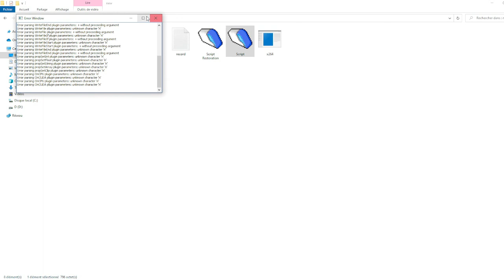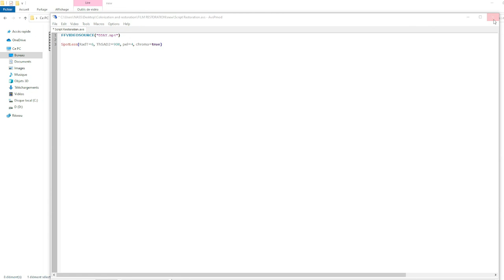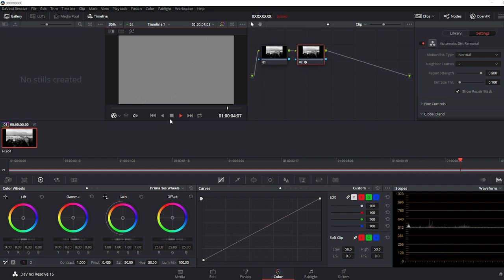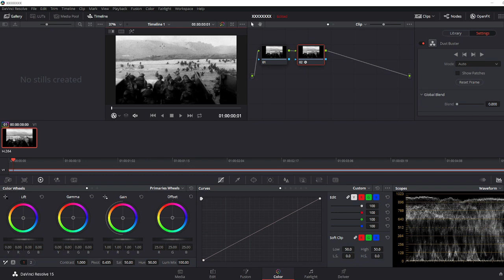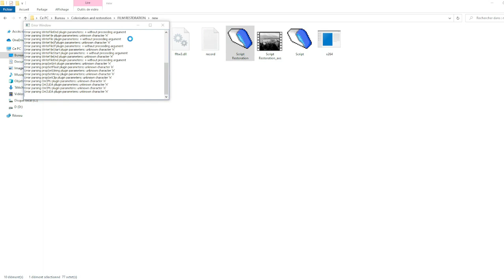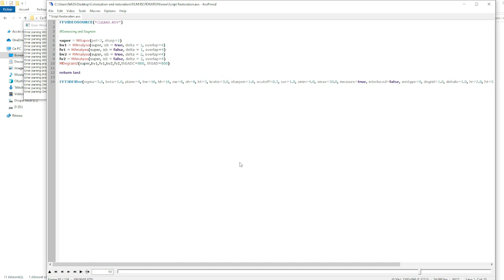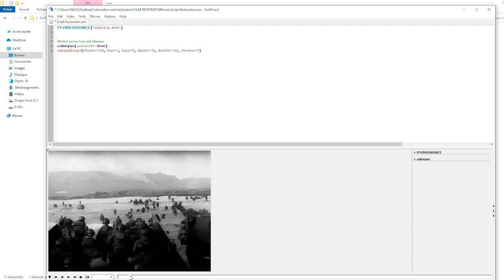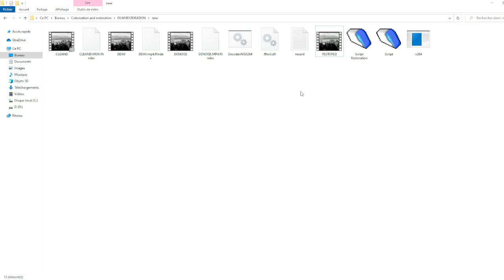A few techniques: how I restore black and white videos before colorization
Here are some techniques I used for cleaning and denoise & degraine and sharpening the black and white videos before colorization that I publish on my channel,

Here are the tool and software used:
Avisynth
Davinci resolve

Here are the avisynth scripts I used:

SpotLess(RadT=6, ThSAD2=900, pel=4, chroma=true)

return last

aWarpSharp2(thresh=180, blur=3, type=0, depth=35, depthC=10, chroma=4)

Overview 00:00-1.30
Cleaning 1:30- 6:30
Denoising and Degraining 6:30-8:20
Sharpening: 8:20-10-26
Before and After : 10:26-10:37